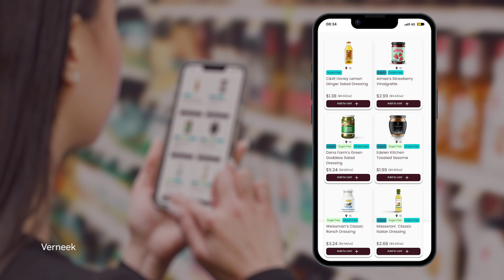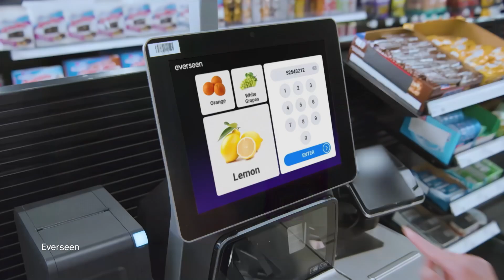Reinventing Retail with AI | I AM AI